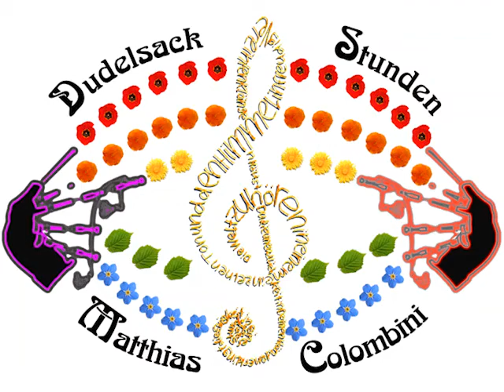The Sleeping Tune Standard slow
The Sleeping Tune (Slow Air von Gordon Duncan) langsam gespielt von Matthias Colombini (Dudelsack Stunden)
auf einem Standard Practice Chanter.